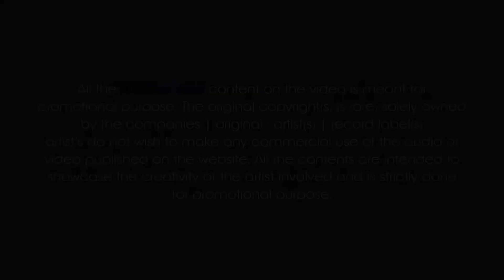🙏aai tuz deul__आई तुझ देऊल (remix)🎧 dj Sunil sky mumbai🎧 &🎵dj Maddy mumbai🔊 demo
Releasing soon 💓

👑 DJ ABHISHEK RUKE PRESENTS 👑

Pick up from 🙌🏻🙌🏻➡➡⬇
👑DJ ABHISHEK VISUAL 👑

1. LIKE 👍👍👍👍
2. COMMENT ⏬👇👇👇👇⏬
3. SHARE 🔀🔀🔀🔀

​PLESAE USE EARPHONEAH WHILE LISTENING MY VIDEOS TO FEEL THE MUSIC​ 😁⚔❤

And
 songs on YouTube